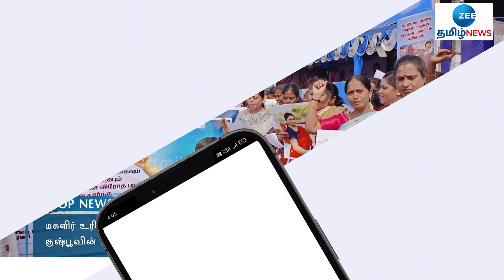குஷ்பூவின் உருவப் படத்தை எரித்து திமுக மகளிர் அணியினர் போராட்டம்